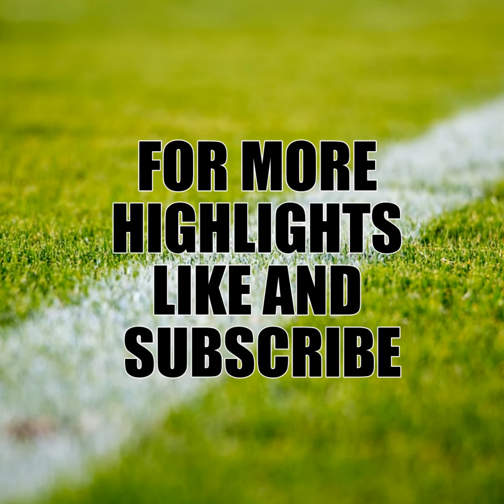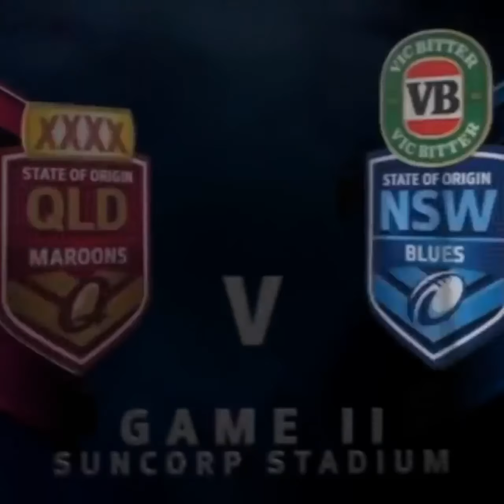TON A SPORTS VOL 15 2016 NRL STATE OF ORIGIN HIGHLIGHTS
Watch NSW and QLD battle it out in some of the toughest rugby league from 2016.